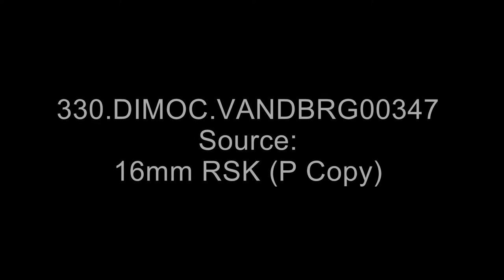Space Shuttle Mounted on 747 (1977)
The Space Shuttle Enterprise is transported atop Shuttle Carrier Aircraft 905 during a captive flight test at Edwards Air Force Base, California.